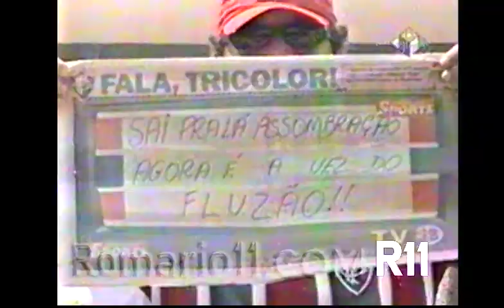24-11-02 Fluminense 3 x 0 São Caetano - Campeonato Brasileiro 2002 - Romário participa em todos gols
Fluminense quebra tabu e vence o São Caetano

O Fluminense quebrou o tabu de nunca ter vencido o São Caetano na história ao derrotar o rival por 3 a 0, neste domingo, no Maracanã. Os cariocas contaram com a tarde inspirada dos atacantes Romário, Roni e Magno Alves, que deixaram o time perto das semifinais do Campeonato Brasileiro.

Quem esperava um São Caetano jogando fechado e apostando nos contra-ataques se deu mal. Pelo menos no primeiro tempo, o time de Mário Sérgio foi ao ataque e perdeu inúmeras chances de gol, principalmente com os atacantes Adhemar e Robert.

No segundo tempo, o Fluminense voltou em busca do gol e abriu o placar aos 21min. Romário deu um belo passe para Magno Alves, que entrou no lugar do meia Yan e chutou cruzado, sem chances para o goleiro Silvio Luiz.

Oito minutos depois, os cariocas ampliaram em jogada semelhante. Romário tocou para Roni, o atacante driblou Fábio Santos e não teve trabalho para novamente vencer o goleiro do São Caetano.

O castigo dos paulistas aumentou aos 44min. Romário bateu falta com força, Silvio Luiz soltou e novamente Magno Alves marcou, sacramentando a vitória do time da casa.

Com o placar de 3 a 0, o Fluminense poderá perder por até dois gols de diferença na próxima quarta-feira no estádio Anacleto Campanella, que mesmo assim garantirá vaga para as semifinais do Campeonato Brasileiro.

FLUMINENSE
Kleber; Flávio, César, Zé Carlos e Marquinhos; Marcão, Marciel (Carlos Alberto), Yan e Beto; Roni e Romário

SÃO CAETANO
Sílvio Luiz; Marlon, Serginho, Dininho e Lúcio; Fábio Santos, Claudecir, Iriney e Magrão; Adhemar e Robert (Vagner)
Técnico: Mário Sérgio

Local: Maracanã
Público: 61.475 pagantes
Renda: R$ 555.889
Juiz: Luciano Almeida (Fifa-DF)
Cartões amarelos: Beto, Romário, Magrão, Yan, Iriney e Serginho
Gols: Magno Alves, aos 22min e aos 43min e Roni, aos 30min do segundo tempo